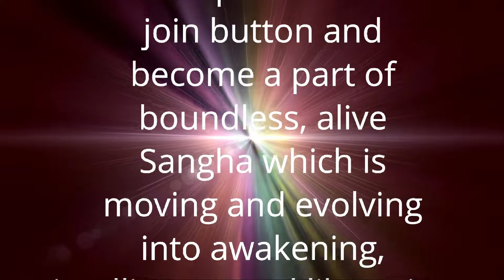Fantasy world से कैसे बचें | Anant Sri